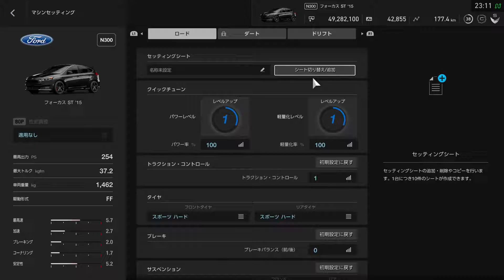#203 GTSport - Tsukuba Circuit - Race - N400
Race Car
Ford Focus ST '15